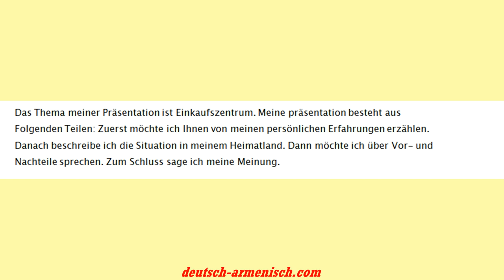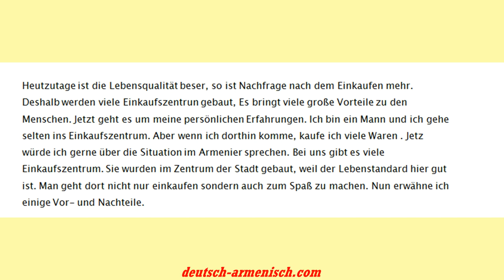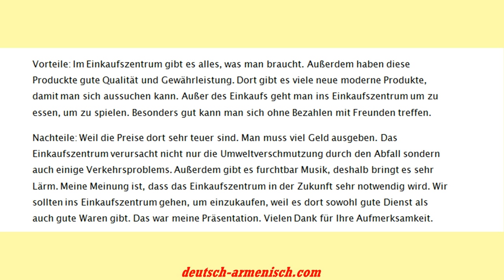Goethe-Zertifikat B1 Prüfung Sprechen Thema : Einkaufszentrum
Goethe-Zertifikat B1
 Prüfung Sprechen
Thema : Einkaufszentrum

b1 prüfung sprechen beispiel

gesprächsthemen b1
sprachthemen b1